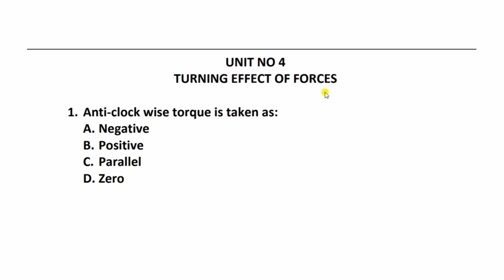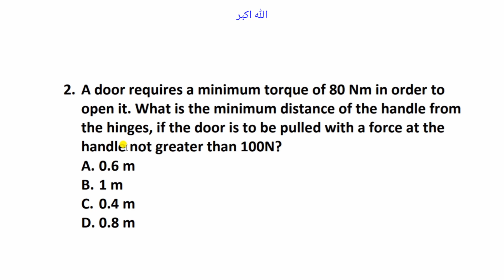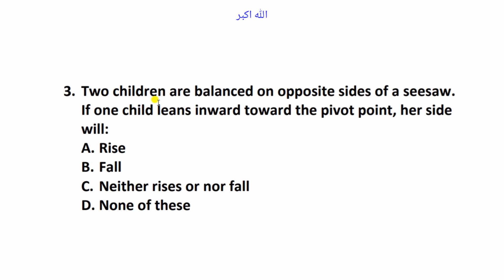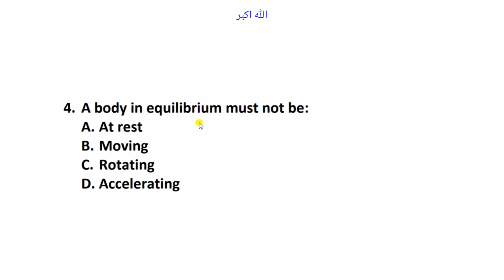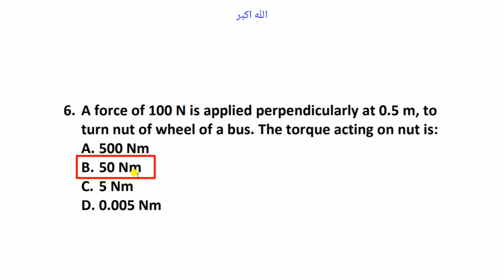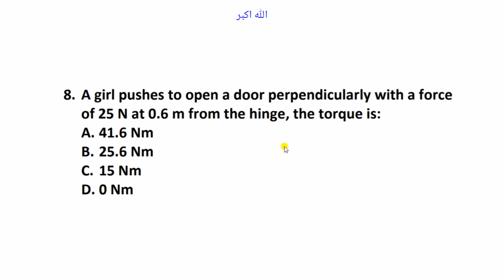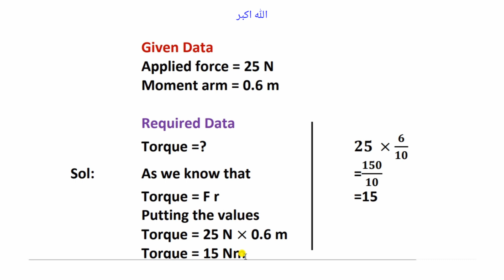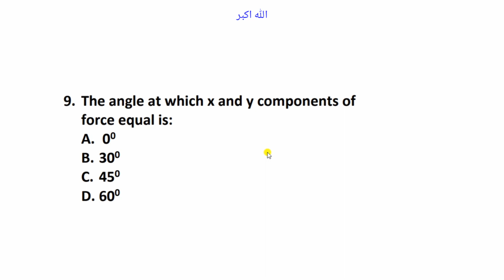Physics MCQs for SST SPSC Test Preparation 9th Class Physics MCQsUnit 04 |SST Science Category MCQs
Physics MCQs for SST SPSC Test Preparation | Etea SST MCQS | KPPSC physics mcqs
Physics MCQs for SST SPSC Test Preparation  9th Class Physics MCQsUnit 03 |SST Science Category MCQs

Key Points:
Physics mcqs
SST-Math physics mcqs
Physics mcqs for SST SPSC test preparation
SST Science Category MCQs
SST Physics-Maths MCQs for etea test preparation
 SST Physics-Maths MCQs for SPSC test preparation
SST Math/Physics MCQS
SST Bio-chem MCQs for etea for SPSC Test Preparation
Very Important physics mcqs for SPSC ETEA SST
etea most repeated physics mcqs
Class10th Physics MCQs